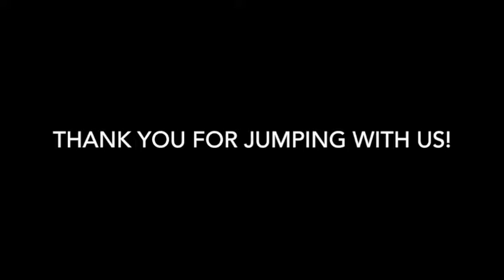Skydive Tennessee Amit Kumar